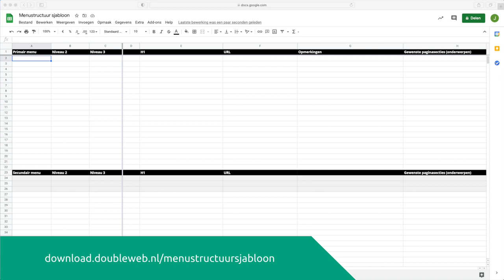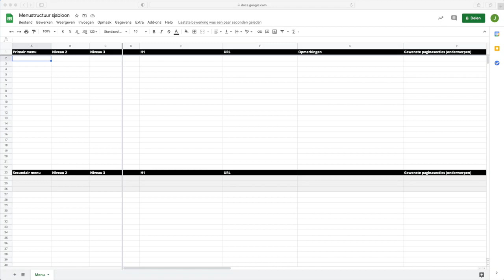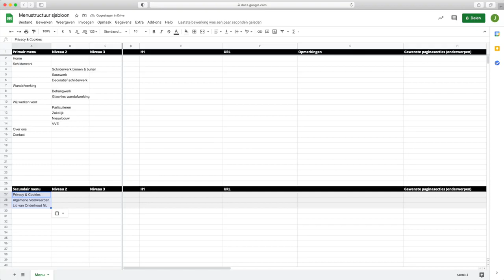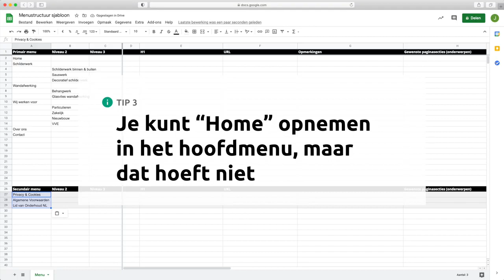Menustructuur bepalen | Divi 101